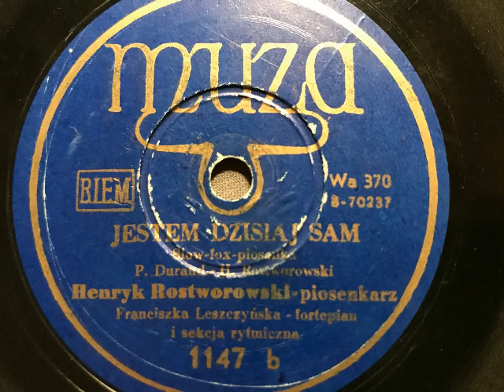Henryk Rostworowski, Je suis seul ce soir (Jestem dzisiaj sam), Slowfox, Warschau, c 1949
Henryk Rostworowski, Gesang mit Klavierbgleitung (Franciszka Leszczynska) und Schlagzeug. Je suis seul ce soir (Jestem dzisiaj sam), Slowfox von Paul Durand. Diese polnische Muza-Platte wird wohl um 1949/50 erschienen sein. Eine Schellackplatte aus dem Schallarchiv des Radiomuseum Hardthausen.